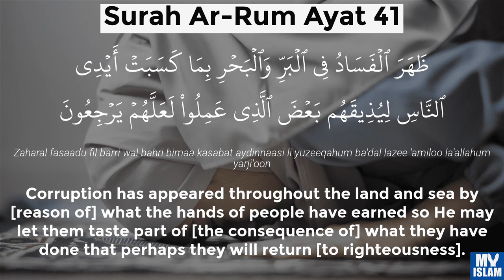meel dumarku ragga ugu masaajeeyaan oo laga furay muqdisho subaxaanalaah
fadlan SUBSCRIBEGAREE SHAREGAREE sidoo kalana LIKEGAREE MAHADSANID. @dirisleabdi @shaaciyeoneshow @ImranStudio @sheekhsalaadmaxamuudshiikh3616